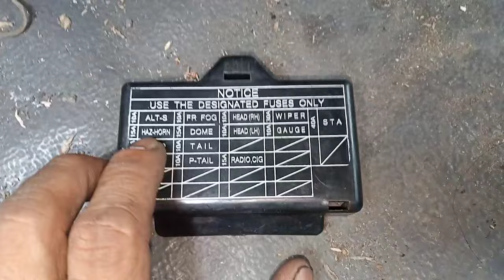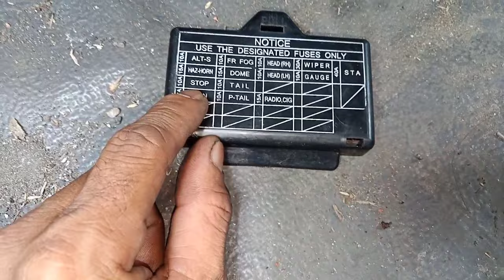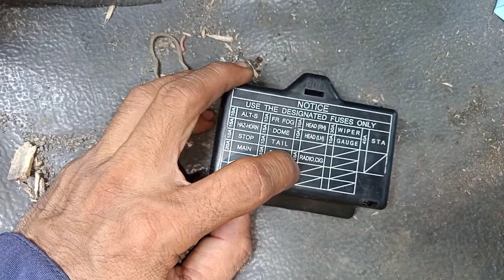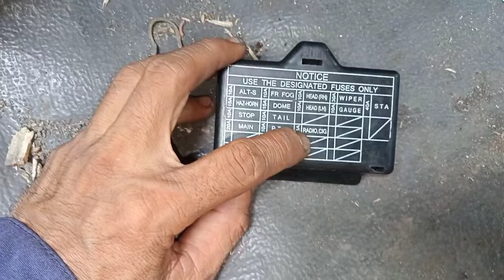susunan letak fuse/sikring dan relay Hino DUTRo